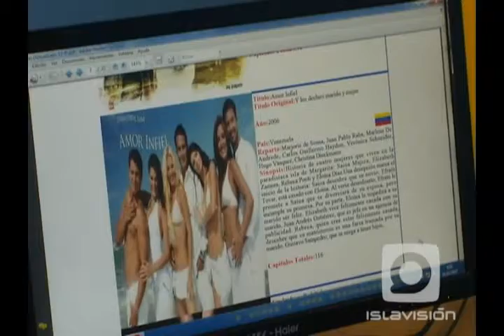Mochila, propuesta cultural de los Joven Club